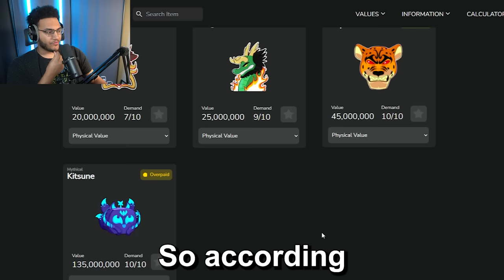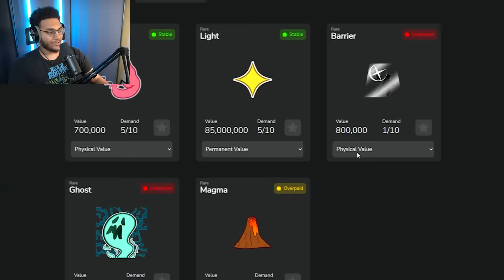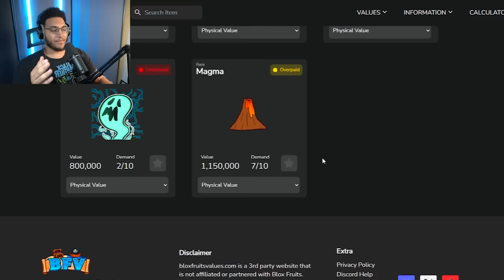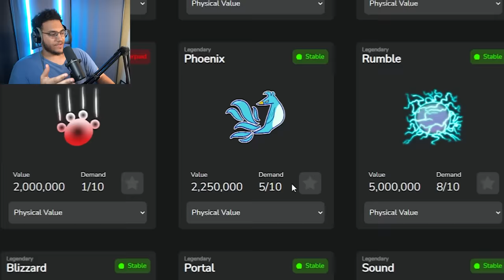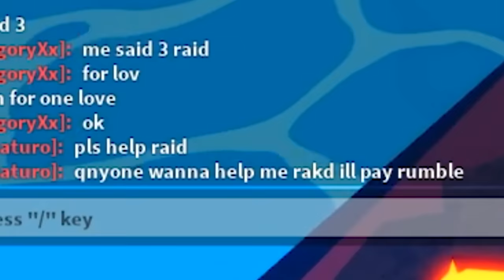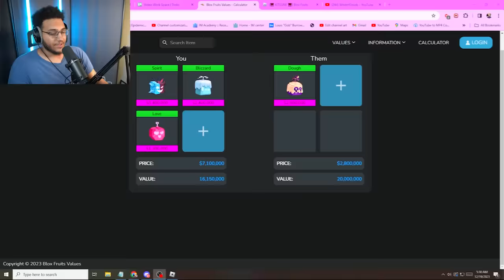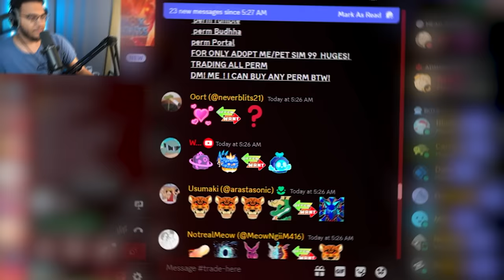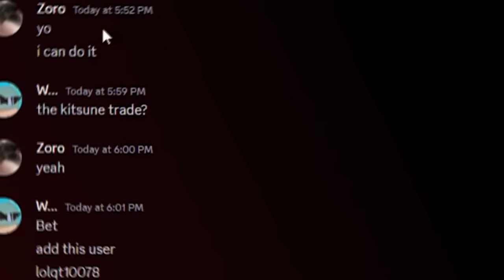Trading From Rocket To Kitsune in One Video! (Blox Fruits)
In this video I Trade from the Worst Fruit in the Game (Rocket) To the NEW Best Fruit in the Game (kitsune) in One Video